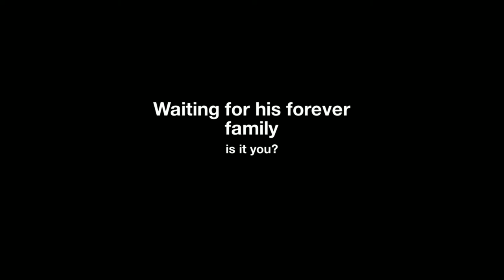St. Louis Rescue Dog Looking for a Home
Meet Odus, an 8 lb 1 1/2 year old chihuahua/dachshund mix (chiweenie). Odus is looking for a forever home in the St. Louis area. He is available for adoption through Senior Dogs 4 Seniors.